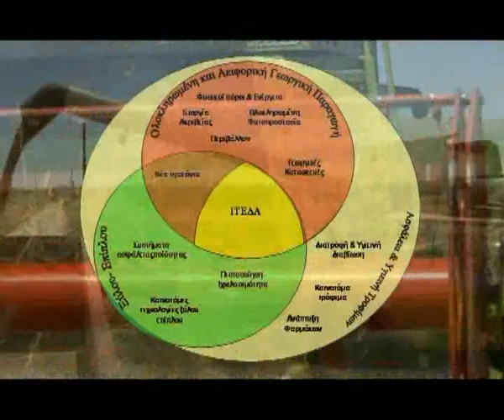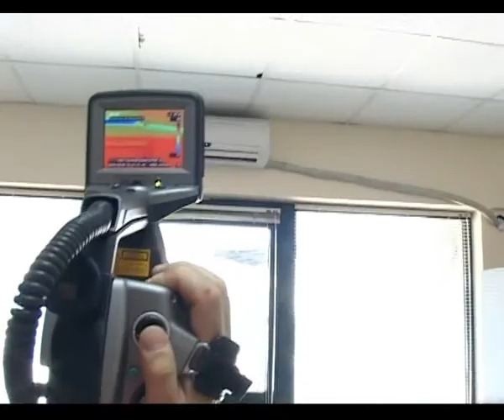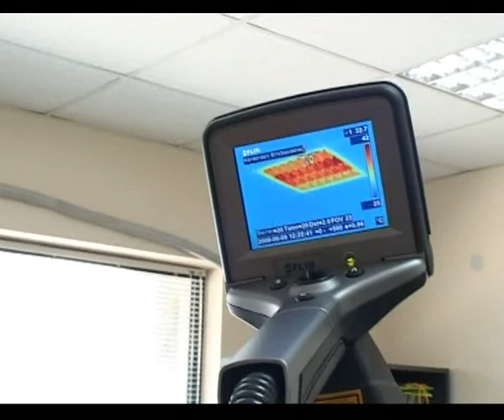Cereteth Documentary (pt2) - Iteda pt1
Second part of the documentary filmed by ERT (Greek Public TV) for the Centre of Research and Technology of Thessaly (CERETETH). ITEDA pt 1/2